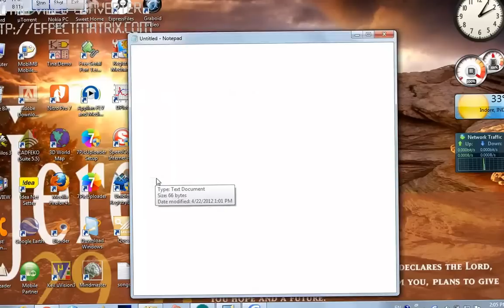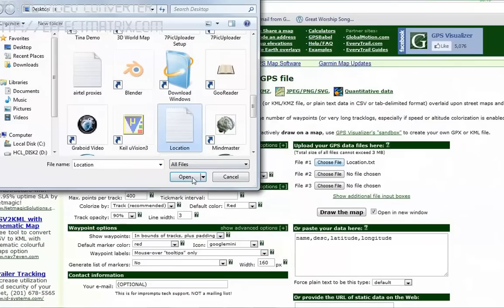Vehicle Crash Monitoring System(Using Arduino)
"VEHICLE CRASH MONITORING SYSTEM"

(Sorry for the low quality, i was not having hd camera)

I made this system for my major project (final year project).

It is designed for providing help to the injured persons in case of vehicle accidents mainly at remote locations & deserted areas where it is difficult for the injured to call for help. So on sensing an accident, it automatically calls for help at the emergency number.

It consists of arduino, piezo electric buzzer, GPS reciever(GR-87), GSM modem(Sim-300).

Here i used piezo buzzer for detecting the impact on vehicle at times of collision, bcoz of the property of piezo crystal to convert mechanical stress into electrical signals.

The GPS reciever(here i used GR-87), is used for locating the position of the vehicle at the time of accident.

The GSM modem(here sim-300) is used to send text message on a particular no. which would send help to the injured person.

The arduino code of this project is not given here, but i'll upload it soon.

The future expansion of the system is that it could also be used for locating the position of the vehicle remotely i.e it will also act as vehicle monitoring/tracking system, on which i will be working after my exams !!!

You can see my blog where i described about my project, just visit :

Thankyou